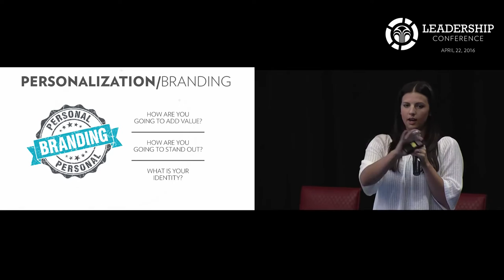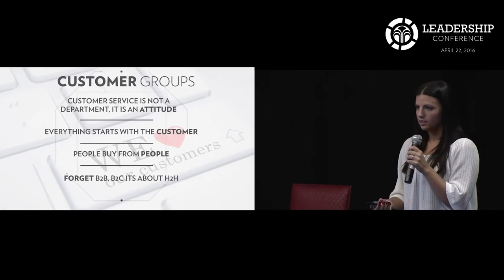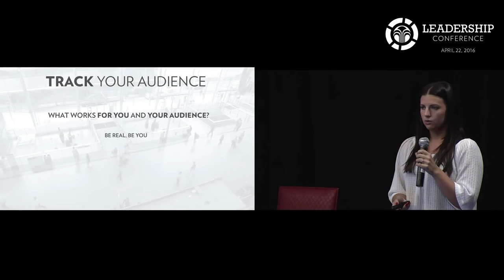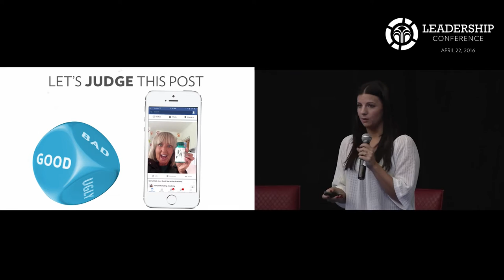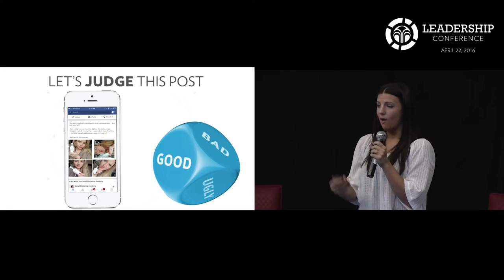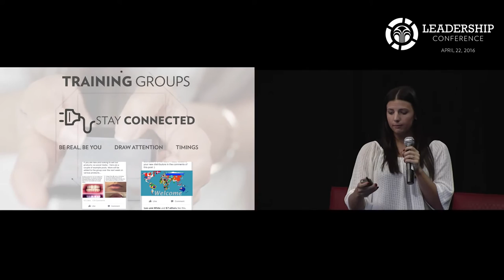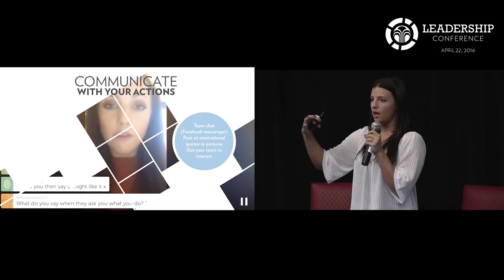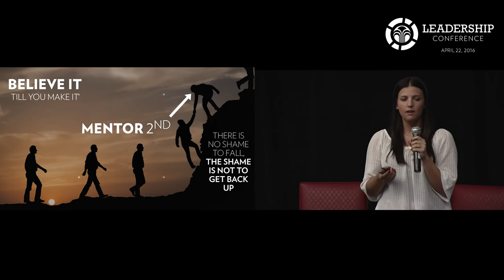Nu Skin Leadership Conference HAZEL CALVERT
Meet Hazel, one of Nu Skin's top social influencers. Her dynamic personality and mind for social strategy is impacting Nu Skin leaders around the world.